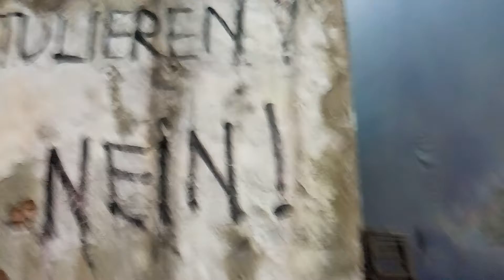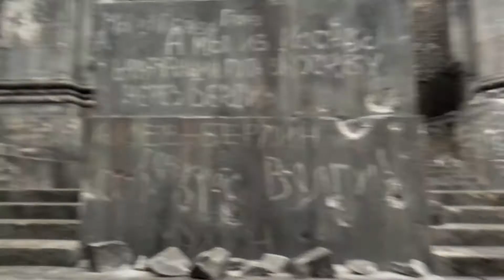Экскурсия в музей на Поклонной горе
Спасибо за интересную экскурсию !